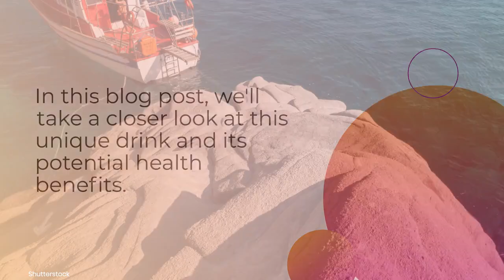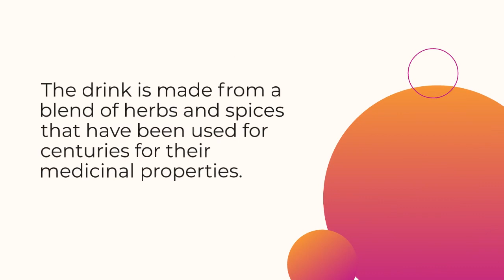how to lose weightfast,loseweight,looseexercise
Have you ever heard of the Ikaria belly juice? It's a traditional beverage from the Greek island of Ikaria, known for its longevity and healthy lifestyle. The Ikaria belly juice is made from a blend of herbs and spices that have been used for centuries for their digestive and anti-inflammatory properties. In this blog post, we'll take a closer look at this unique drink and its potential health benefits.
What is Ikaria belly juice?
Ikaria belly juice is a traditional drink from the Greek island of Ikaria. The drink is made from a blend of herbs and spices, including mint, chamomile, fennel, rosemary, sage, and cinnamon. The mixture is boiled and then strained, and the resulting liquid is consumed warm or cold. The drink is often consumed after meals as a digestive aid and is believed to have several health benefits.
What are the health benefits of Ikaria belly juice?
The herbs and spices used in Ikaria belly juice have been used for centuries for their medicinal properties. Some of the potential health benefits of the drink include:
1. Improved digestion - the blend of herbs and spices in the drink may help improve digestion and reduce digestive discomfort.
2. Anti-inflammatory properties - many of the herbs and spices used in the drink have anti-inflammatory properties, which may help reduce inflammation in the body.
3. Antioxidant properties - the drink is rich in antioxidants, which may help protect the body from oxidative stress and prevent cell damage.
4. Lowered risk of chronic diseases - the anti-inflammatory and antioxidant properties of the drink may help reduce the risk of chronic diseases such as heart disease and cancer.
How to make Ikaria belly juice?
Making Ikaria belly juice is relatively simple. Here's a recipe you can try at home:
Ingredients:
• 1 teaspoon of dried mint
• 1 teaspoon of dried chamomile
• 1 teaspoon of fennel seeds
• 1 teaspoon of dried rosemary
• 1 teaspoon of dried sage
• 1 cinnamon stick
• 4 cups of water
• Honey or stevia to taste (optional)
Instructions:
1. In a large pot, add the herbs, spices, and water.
2. Bring the mixture to a boil, then reduce the heat and let it simmer for about 10-15 minutes.
3. Strain the mixture to remove the herbs and spices.
4. Serve the drink warm or cold, and add honey or stevia to taste if desired.
Where can I buy Ikaria belly juice?
If you're not up for making Ikaria belly juice at home, you may be able to find it at some health food stores or online retailers. However, it's important to note that the traditional recipe for Ikaria belly juice varies from family to family, and there may be variations in the ingredients and preparation methods used.
In conclusion, Ikaria belly juice is a traditional drink from the Greek island of Ikaria that may offer several health benefits. The drink is made from a blend of herbs and spices that have been used for centuries for their medicinal properties. While more research is needed to confirm the health benefits of the drink, it's a tasty and refreshing beverage to try at home, especially if you're interested in exploring traditional Greek cuisine and culture.

1. Improved digestion - the blend of herbs and spices in the drink may help improve digestion and reduce digestive discomfort.
2. Anti-inflammatory properties - many of the herbs and spices used in the drink have anti-inflammatory properties, which may help reduce inflammation in the body.
3. Antioxidant properties - the drink is rich in antioxidants, which may help protect the body from oxidative stress and prevent cell damage.
4. Lowered risk of chronic diseases - the anti-inflammatory and antioxidant properties of the drink may help reduce the risk of chronic diseases such as heart disease and cancer.